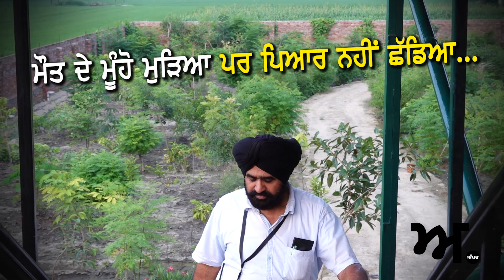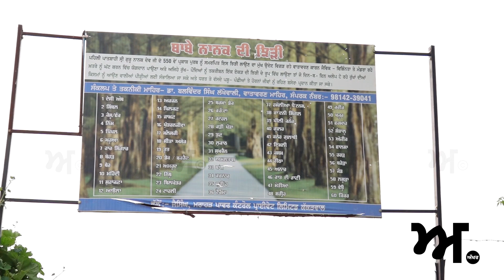ਖ਼ਤਰਿਆਂ ਦੇ 'ਹੱਸ-ਮੁੱਖ ਖ਼ਿਡਾਰੀ' ਨੂੰ ਮਿਲੋ, ਪਿਆਰ ਖਾਤਿਰ ਕੀ ਕੁੱਝ ਕੀਤਾ। Akhar Navreet Sivia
ਮੌਤ ਦੇ ਮੂੰਹ 'ਚੋਂ ਮੁੜਨ ਤੋਂ ਬਾਅਦ ਵੀ 'ਪਿਆਰ' ਉਸੇ ਤਰ੍ਹਾਂ ਬਰਕਰਾਰ ਹੈ ਜੈ ਸਿੰਘ ਕੱਕੜਵਾਲ ਦਾ। ਪੰਜਾਬ ਦੇ ਸਭ ਤੋਂ ਵੱਡੇ ਵਿਗਿਆਨਕ ਨੂੰ ਮਿਲਕੇ ਕਿਹੋ ਜਿਹਾ ਲੱਗਾ, ਕਮੈਂਟ ਰਾਹੀਂ ਆਪਣੀ ਰਾਏ ਜ਼ਰੂਰ ਦਿਓ।